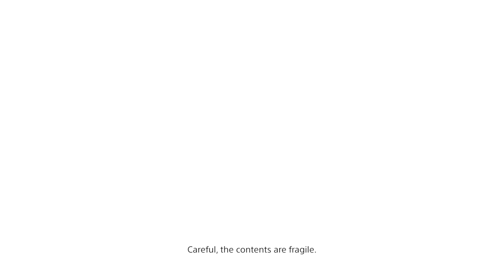DEATH STRANDING Walkthrough Gameplay Part 21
Death Stranding stars Sam (Norman Reedus), a reputed deliveryman on an expedition across the continental United Cities, following in the footsteps of UCA president-to-be Amelie (Emily O'Brien). He works for an organization named Bridges, headed by Die-Hardman (Tommie Earl Jenkins), which also employs several allies he encounters throughout his journey. These allies include Deadman (Guillermo Del Toro); Heartman (Nicolas Winding Refn), an AED-reliant man whose heart stops every 21 minutes; and Mama (Margaret Qualley), a young woman tethered to her beached infant daughter and confined to a Bridges compound.

On his journey west, Sam befriends a young woman named Fragile (Léa Seydoux). Conversely, he is antagonized by Homo Demens figurehead Higgs (Troy Baker) along the way, and finds himself engaged in something of an arch-rivalry with the enigmatic Cliff (Mads Mikkelsen).